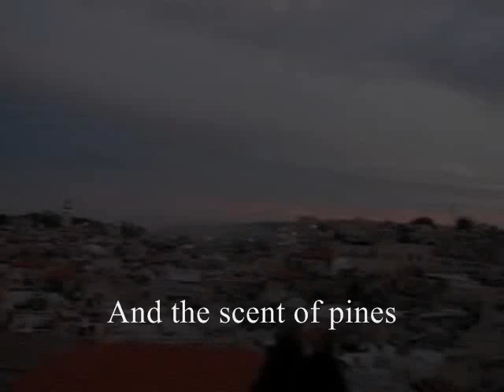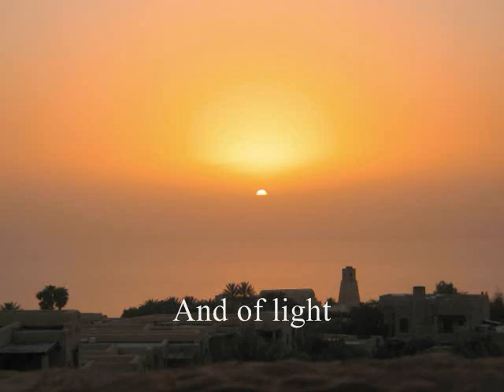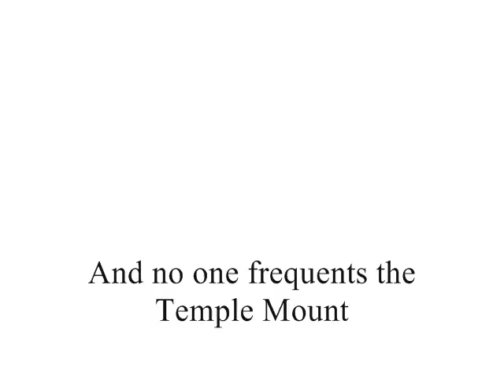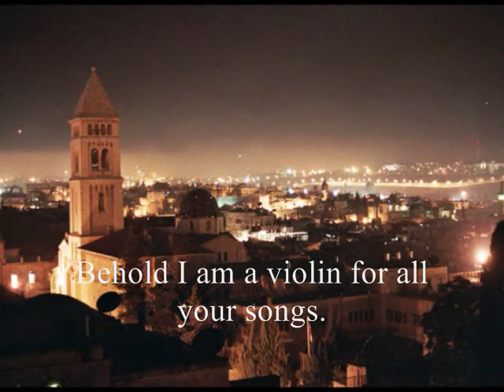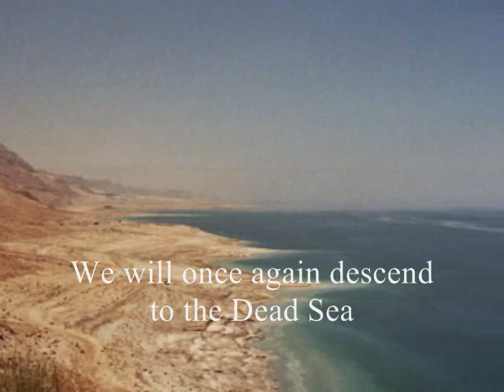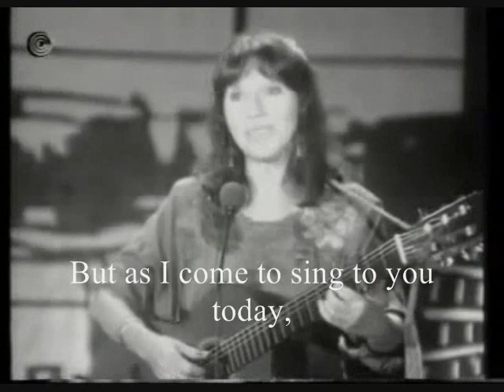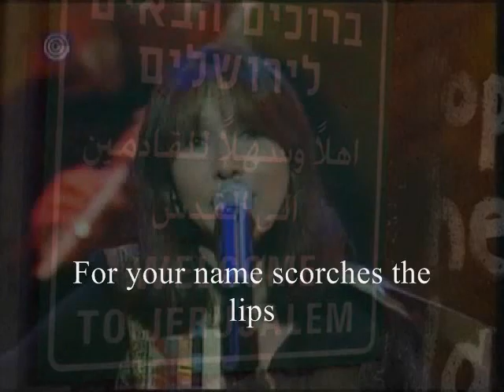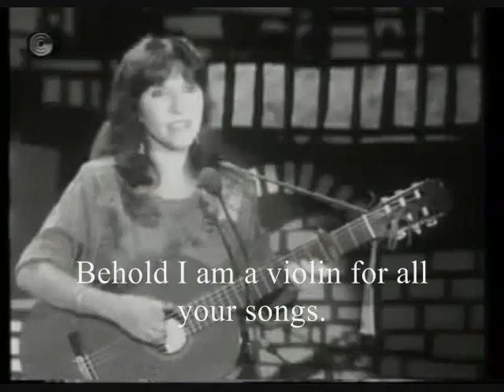Yerushalayim Shel Zahav: A Tribute to the Golden City and Shuly Nathan (Subtitled)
Dedicated to the Golden City of Jerusalem, and to the wonderful Shuly Nathan.

I have many versions of Yerushalayim Shel Zahav on my iPod, I absolutely cherish this song, especially the oh-so-calming melody of the verses.  It was hard to choose which version to use for this video, and I was heavily leaning towards Ofra Haza's.  Instead, I decided to pay homage to the original singer of Yerushalayim Shel Zahav, the one who introduced it to the world: The wonderful Shuly Nathan.  Starting with clips from older performances of the song by her, mixed with images of Jerusalem relating to the lyrics, I used one of her early recordings and then, at the end, blended it with a newer recording and newer performance footage.  I am very happy with how this one turned out!

A version without subtitles can be found in my profile.